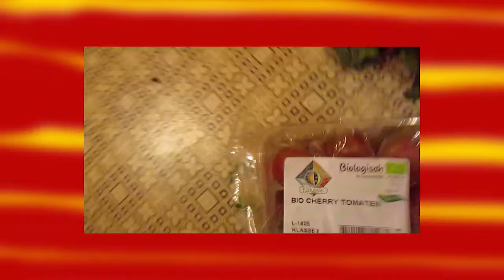Not Just Food - Dumpster Diving Haul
A pretty small haul but this time I had more than food.